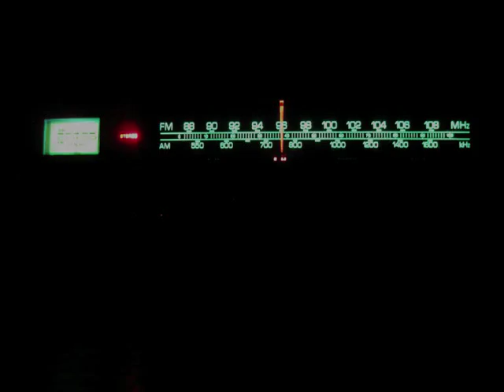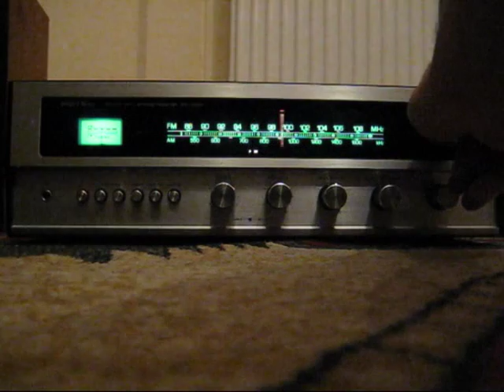ROTEL RX-400A Hi-Fi Stereo Receiver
It's another vintage receiver.

2x 22wpc at 4 ohm and 2x 20wpc at 8ohm